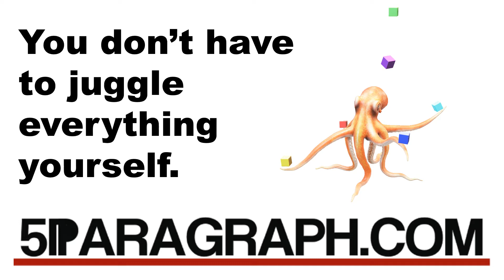You Don't Have To Juggle Everything Yourself